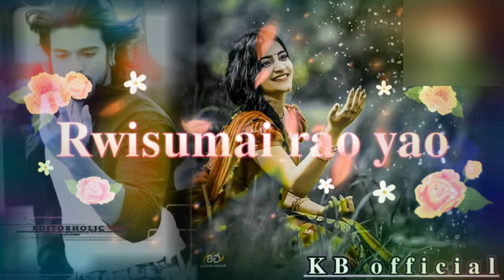𝐍𝐞𝐰 𝐰𝐚𝐭𝐬𝐡𝐮𝐩 𝐬𝐭𝐚𝐭𝐮𝐬 𝐊𝐡𝐰𝐧𝐚 𝐟𝐚𝐲𝐰𝐢 𝐧𝐰𝐠 𝐧𝐢 𝐑𝐰𝐢𝐬𝐮𝐦𝐚𝐢 𝐫𝐚𝐨 𝐲𝐚𝐨.𝐥𝐢𝐤𝐞 𝐜𝐨𝐦𝐧𝐭 𝐬𝐡𝐞𝐫 𝐬𝐮𝐛𝐬𝐜𝐫𝐛𝐞𝐢.